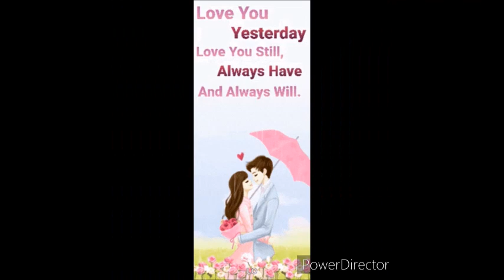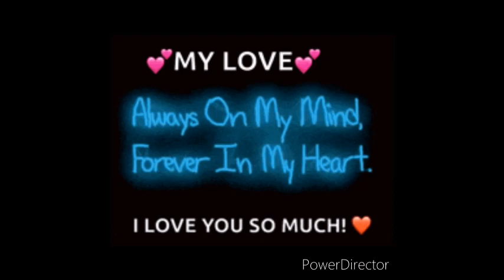HAPPY VALENTINE'S DAY !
This is a poem I wrote to my wife to celebrate our love and to share with everyone on this Happy Valentine's Day. Hope the Mrs. approves of my efforts and I can spread some love to others on this wonderful day.